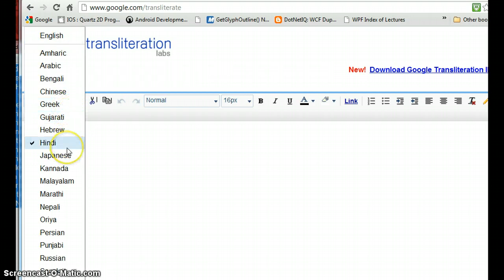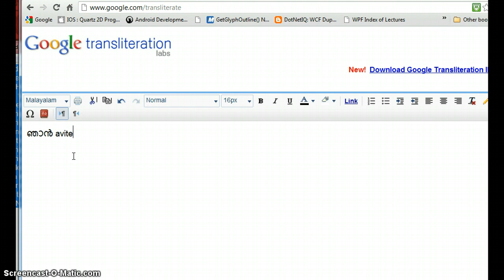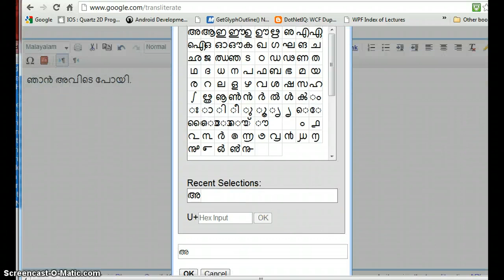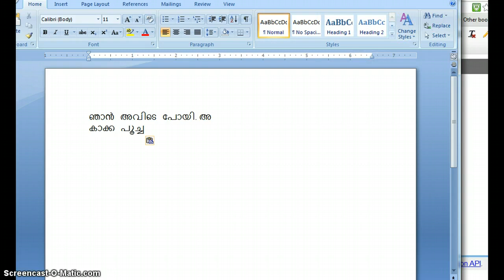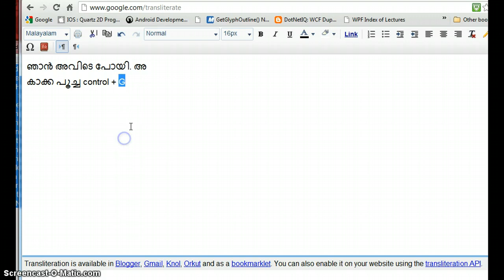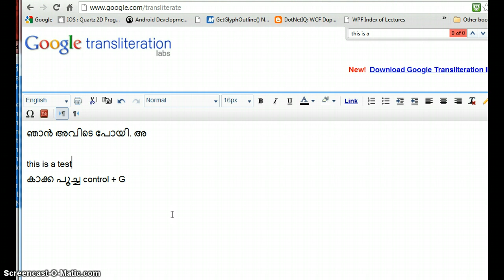Google transliteration example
Google transliteration is a powerful site that helps to transliterate between English and other native languages. This Video shows how we can do transliteration online.